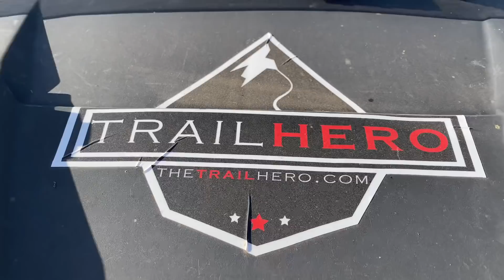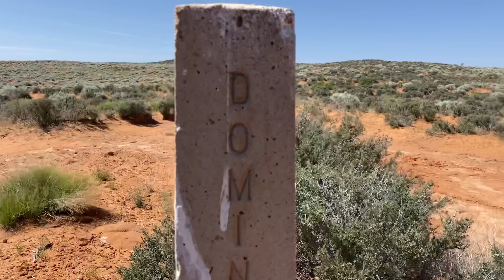Crawling Joint Effort on Foot for Trail Hero!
Wow! What a day! This was the most exercise I have had since the gyms have closed but it was so much fun!

Since Val is still down with her foot, I stepped into her role of love filming for Trail Hero’s Driver Seat!

You can fine the Drivers Seat on Amazon Prime and of course YouTube!

Also. this is the link for the event in October with Trail Hero! :

I told you there was a lot of linkage today!